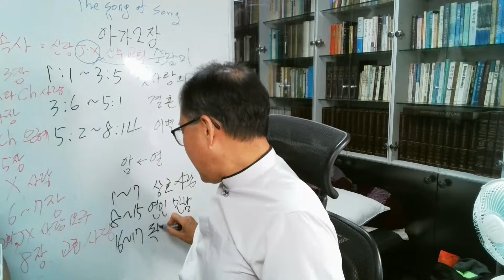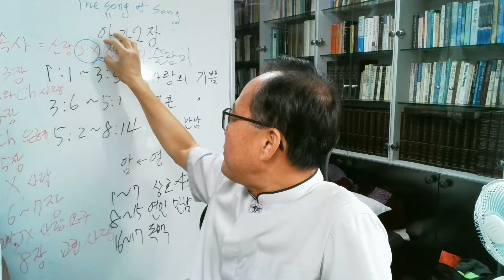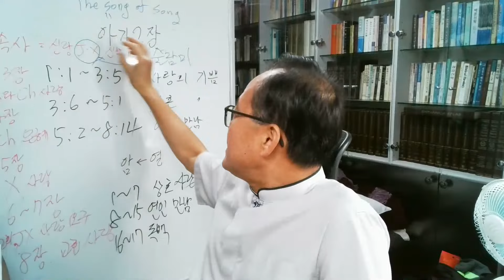아가 2장, 예루살렘 왕과 술람미 여인이 사랑에 깊이 빠져 서로 찬미 / C헤럴드TV 새벽기도회(Dawn prayer meeting) 성경 매일 한장씩 통독 - 강사: 양진우 목사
1. 교회에서 풍유적 해설을 하는 경향은 모두 신랑과 신부의 사랑의 대화에 특수하게 국한시키고 있다. 그리스도와 교회와의 신비한 관계에서 암시하고 더 나아가서 기독교인 개개인의 영혼에게 까지 나아간다. 1장 2~4절에서 술람미 여자가 공개적으로 한 말은 교회가 하늘의 신랑과 연합하기를 간절히 사모하는 것을 보여주고 술람미 여자와 다른 여자들과의 연합은 저자가 술람미 여자의 사랑하는 자를 이상적 인물로 지시하기 위한 것이었다. 저자는 지금 제3의 인물로 말하며 술람미 여자의 간절히 기다리는 사랑의 대상자로 묘사한다. 술람미 여자가 5~6절에서 "거무스럼한 것"과 "자기의 포도원을 지키지 못한 것"은 교회의 죄에 관련시킨 것이라 상상할 수 있다. 이 때문에 그 여자가 하나님을 떠나 세상과 짝이 된 것이다. 7절에서는 하나님과 그리스도와 재결합을 위한 기도를 울렸고, 8절에서는 하나님의 은혜로 이러한 청원이 허락되는 것을 말하며, 9~17절은 사랑의 열렬한 경쟁을 묘사하고 있다. 즉 회개하는 교회가 하늘의 신랑이신 그리스도에게 돌아가는 과정을 묘사한다. 그리스도께서 교회를 은혜스럽게 받아들이는 과정을 묘사한다. 모든 정성을 다하여 신부가 그의 신랑을 모든 방면으로 찬양하고 이것은 사랑에 의한 교회의 믿음과 거룩한 중에 이루어지는 믿음을 지시한다. 다음으로 2장 1~7절은 "사랑의 즐거움을 계속 선포하는 것"이라 할 수 있다. 이러한 표현은 절정으로 6절에서 포옹의 상징과 결혼의 침실로서 나타내고 있다. 7절의 에피포네마는 그 결론까지 전체 진행을 이끌어 가서 3장 5절과 8장 4절에서 이중적 회상으로 나타난다. 같은 주어가 연속되어 취급되고 그리스도와 교회와의 사랑의 연합을 풍유적 드라마로 이와 같이 반복해서 효과 있게 표현한다. ~최근의 더 많은 풍유적 주석학자들 중에서 Hengstenberg와 기타 Hahn, Hoelemann과 같은 자들은 원칙적으로 이러한 해석에 찬동하나 특별히 드라마의 전체적 통일성을 파괴하는 주기적 표현양식에서 의견을 달리한다. 그래서 몇 개의 단편적 묘사를 가정하면서 그 전체의 주어는 하나에 집결된다. 고대의 풍유적 주석가들과도 비슷한데 고대 주석가들의 부분부분을 신비적 해석을 내리는 데서 차이가 난다. 예를 들면 1장 13절의 "몰약 향낭"을 그리스도의 수난에 관련시킨 것이나 그리스도의 인간의 죄를 위한 완전한 희생제에 관련시킨 것이다(Starke의 해설과 비교하라).

 2. 확실한 역사적 주식적 근거가 없이 전체를 단순한 신비적인 면으로 돌리려는 이러한 무목적하고 무규정한 것과는 달리 편견이 없는 역사적 해석은 위에서 언급한 풍유적 해석과는 전연 다르다. 서사시의 장면을 길게 전개시키며 솔로몬 왕과 그의 사랑하는 이스라엘 처녀, 즉 여자 목자 혹은 포도원 지기와의 관계를 계속 전개시켜 나가는 것이다. "이러한 전개 방식은 이 처녀의 성질과 예루살렘 딸들, 즉 솔로몬 왕궁의 궁녀들과의 결정적 윤리적 대립을 나타내는 입장을 벗어나지 못하며 아울러 이 여자와 왕과 사랑으로 얽혀진 것을 엮어 나가는 범위에 국한된다. 이 때문에 그 여자는 모든 다른 여자들의 미움을 받고 증오의 대상까지 되는 것이다"(2:2을 참조하라). 두 사랑하는 자들이 정확히 결합하였다고는 할 수 없지만(Delitzsch), 그들 둘이 서로 사랑하는 애정은 비교할 수 없이 강한 것이었고 애절한 것이었다(특히 2:5,6을 참조하라). 이 장면에서 이렇게 밀접히 연결된 한 쌍과 왕궁의 다른 왕녀들과의 사이의 내적 불일치를 나타내고 이것은 가장 명료하고 강조적인 표현으로 기본적 인물을 소개하고 2장 7절의 해석에서 참 사랑과 거짓 사랑을 해설하고 있다.
-랑게-
3월 21일자로 업로드 종료)

[전도]

시청 후

2. 출석 체크는 댓글 혹은 '좋아요'로 확인합니다.

3. 카카오톡 그룹 오픈채팅방 = C헤럴드TV(양진우) 정보 공유방 에서 교제

♡ 양진우 교수의 성경신학(=언약신학=계약신학), 고전어입문(히브리어, 헬라어, 라틴어) 강의 채널 주소:

[출연]

[학력]
한양사이버대학원 / 경영대학원 / 광고·미디어(신문방송학)MBA과정(전액 장학생)

[언론 선교]
(사)한국전문신문협회 기자 역임

[경력]
(현) 하남YMCA 이사(제3대 이사장 역임) 및 하남YMCA회관교회 담임목사(전 초이화평교회 담임목사 역임)
(현) 한국성경신학연구원·신대원·학술원(원장: 원용국 박사) 교수(담당과목: 고전어입문(히브리어, 헬라어, 라틴어), 성경신학(=언약신학=계약신학))
(현) 호주기독대학교(A.C.C) 교환교수
총신대 신학대학원 총동창회 소속 동기동창회 사무총장 및 부회장 역임